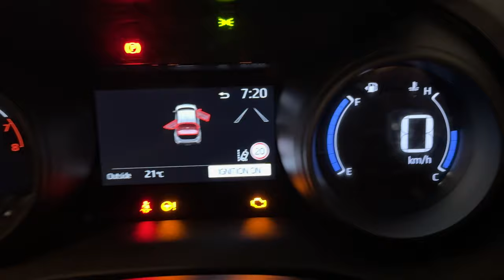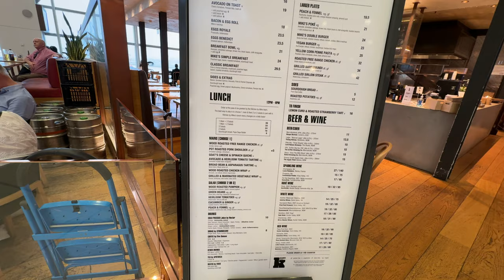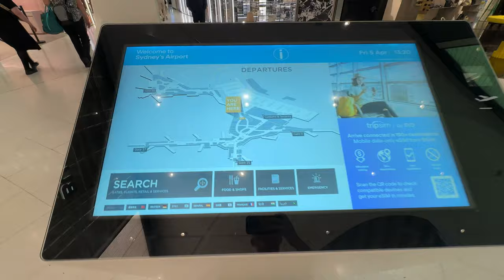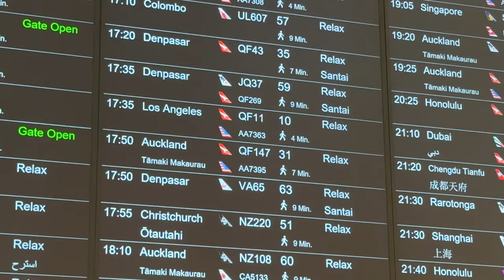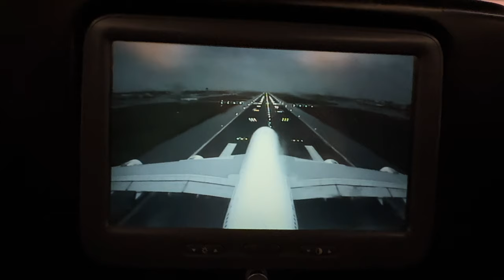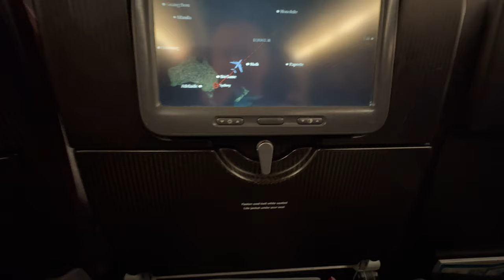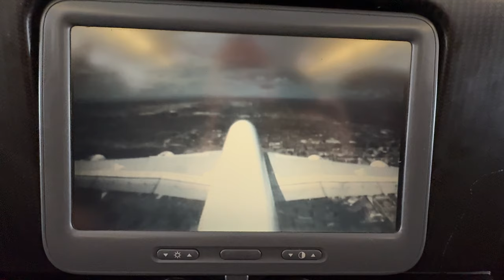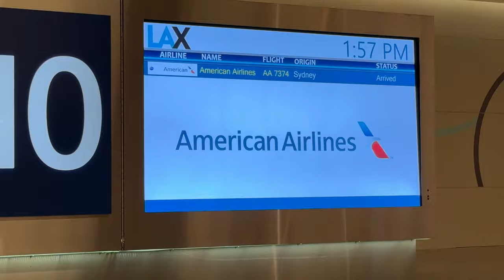Day 12 of our Living down under adventure travel vlog Australia to the USA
This is travel day back to the USA from Brisbane, Sydney to Los Angeles. On this video we share with you the wonderful memories of travelling through the aiports